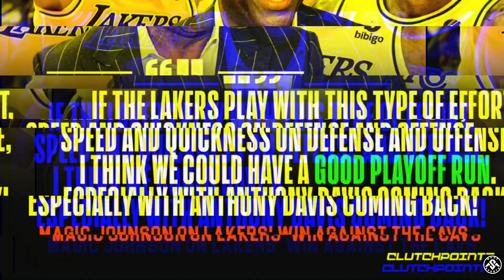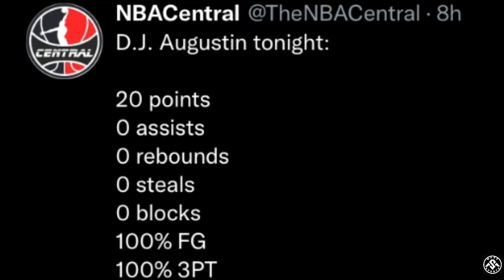SECRET WEAPON NG LAKERS! MAGIC JOHNSON PINURI ANG LAKERS!